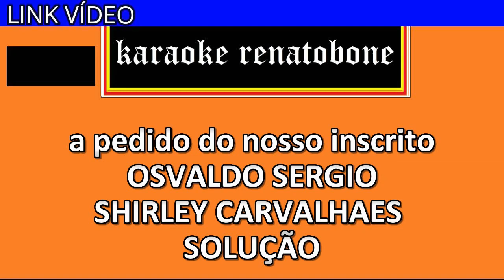SOLUÇÃO karaoke amostra SHIRLEY CARVALHAES